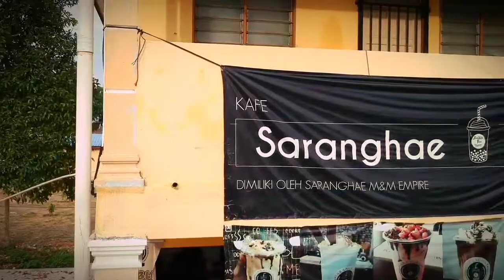Saranghae D'laila cafe .... Paya jaras sg buloh